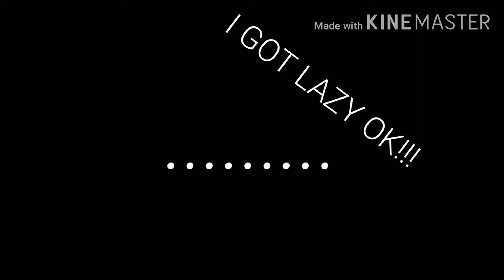My Family||GLMV||Aësthëtic Cøøkie🍪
Hey Cookie Army!!Soooo this was my first ever GLMV . I think i did good. lol did I??

This video was made by Aesthetic Cookie (me)on the platform of gacha life.All other concerns will be listed below.

VLLO
Kinemaster
ibis paint X
Pics Art

This channel and all of its videos are not “directed to children” within the meaning of Title 16 C.F.R. §312.2, and are not intended for children under 13 years of age.Aesthetic cookie and its owner(s), agents, representatives and employees (collectively referred to as “Channel”) does not collect any information from children under 13 years of age and expressly denies permission to any third-party seeking to collect information from children under 13 years of age on behalf of Channel.

SARANGHEE💜COOKIE ARMY